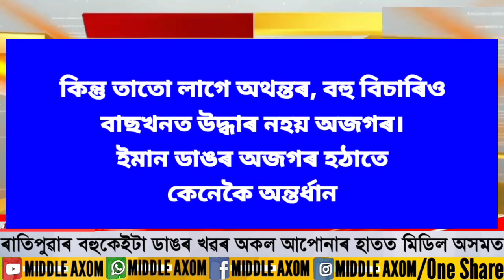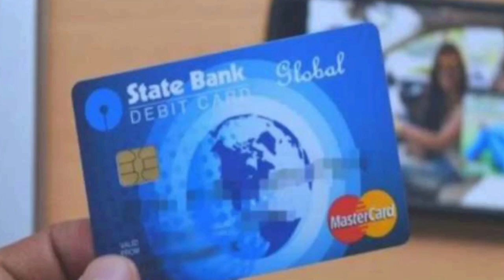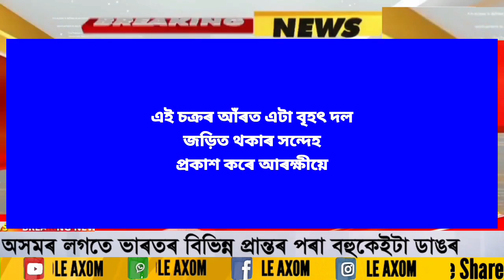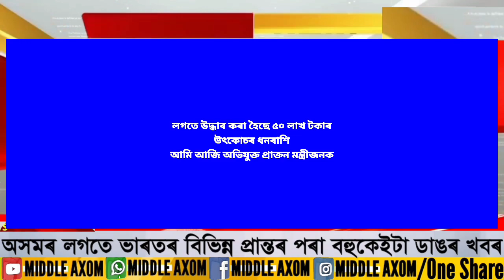Assamese News Today/17 October/Assamese Big Breaking News/Assam News Live/Assamese News Live Today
Covered Topics:
1. Assamese News Today 17 October
2. 17 October 2022 Assamese News Today
3. Himanta Biswa Sarma Big Breaking News Today
4. Assamese Latest News Today
5. Assamese News Live Today
6. Assamese Latest Important News Today
7. Assamese Online Help Assamese News
8. Himanta Biswa Sarma Latest News Today, 17 October 2022,Assamese Breaking News
9. Assam 24 Hours News Today Assamese Breaking News Today
10. Assamese News Today
11. Assamese News Today Live
12. Assamese News Today dy365
13. Assamese News Today Pratidin Time
14. Assamese News Today 2022
15. Assamese News Today Morning
16. Assamese News Today Time 8
17. Assamese News18 Today
18. Assamese News Today Hslc Exam
19. Assamese News Today Russia and Ukraine
20. Assamese News Today Hupadhora
21. Assamese News Today 18 October 2022

Regards,
Middle Axom